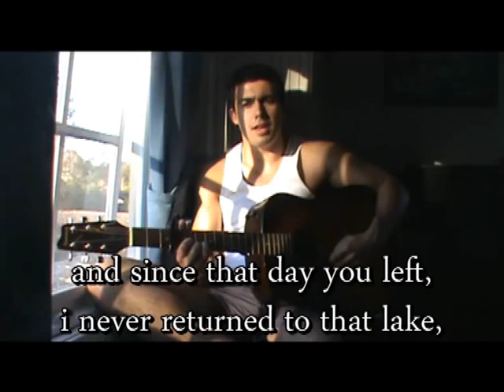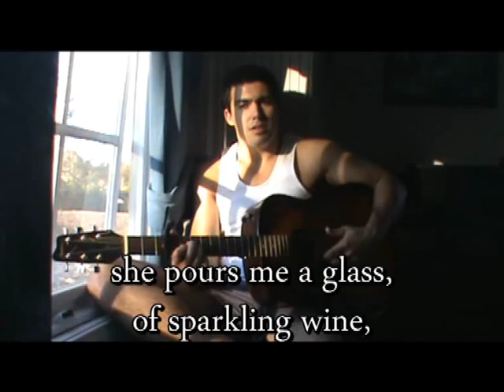Jacob's Lake - original song acoustic